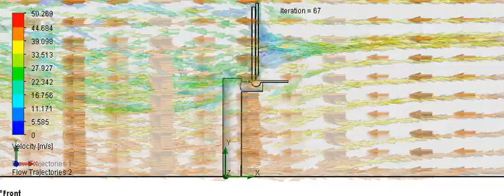SolidWorks Flow Simulation